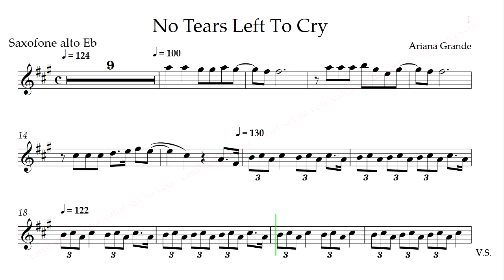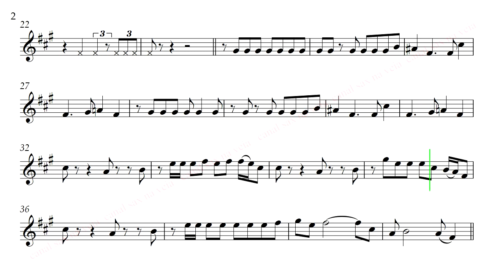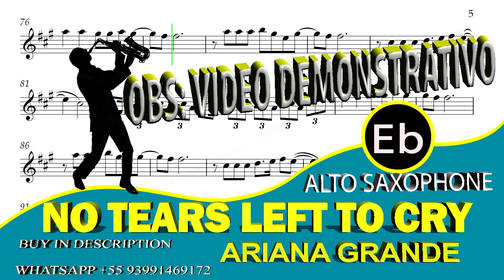Ariana Grande - No Tears Left To Cry - Alto Sax Eb video score